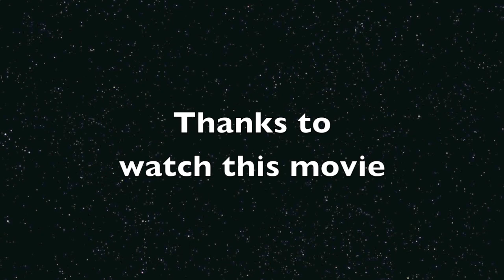Star Wars Exhibition Brussels Tour&Taxis 2008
Star Wars Exhibition Tour & Taxis Brussels 2008
Music owner: SONY
Music from 2 full CD I bought.